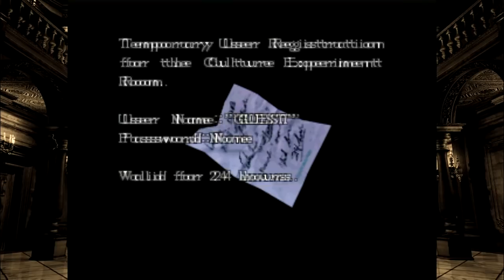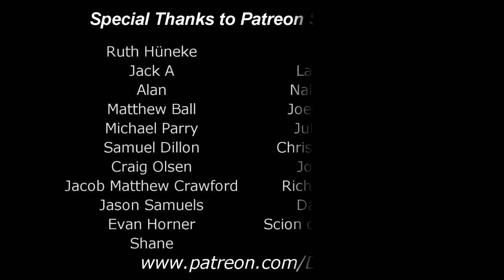Let's Play Resident Evil 2 (Leon), Part 13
We finally make it to the lab (and I finally run out of ammo). Also, nekkid zombies.